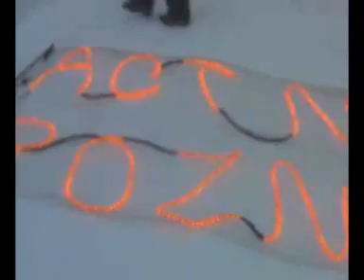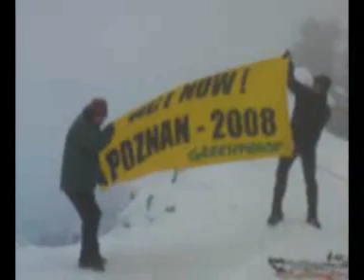ACT NOW! Poznan - 2008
Organizácia Greenpeace dnes zo sedla Váha zpod vrcholu tatranských Rysov zverejnila výzvu medzinárodnému spoločenstvu, aby začalo konať v oblasti ochrany svetovej klímy. Ide o odkaz slovenským i zahraničným politikom pred blížiacou sa klimatickou konferenciou v Poznani.